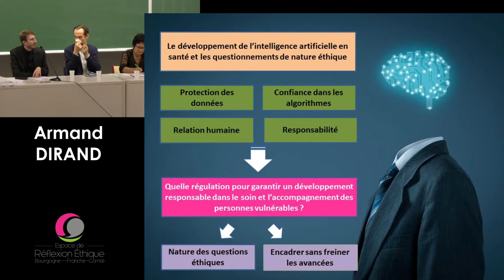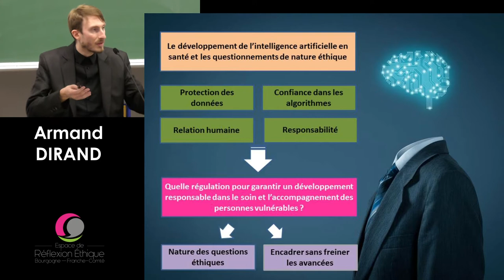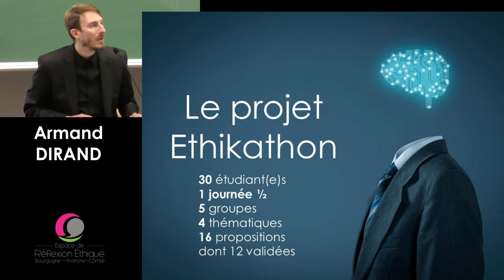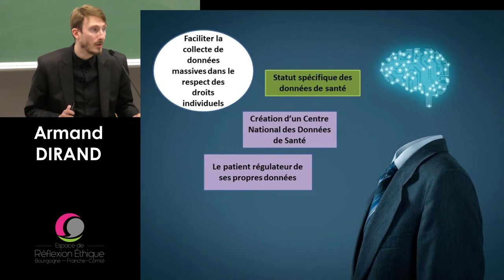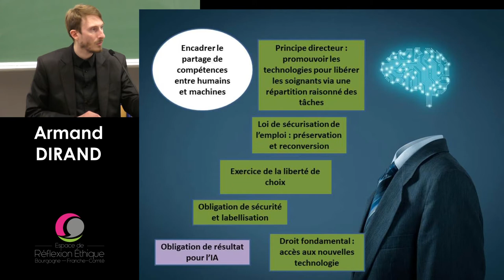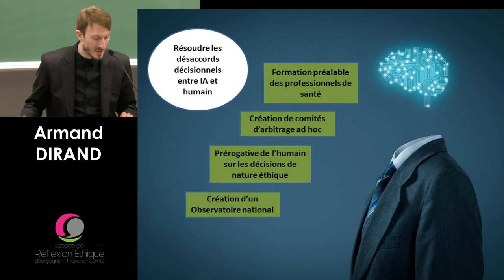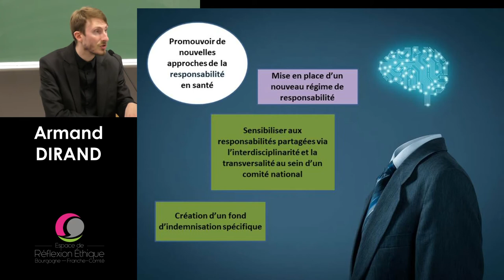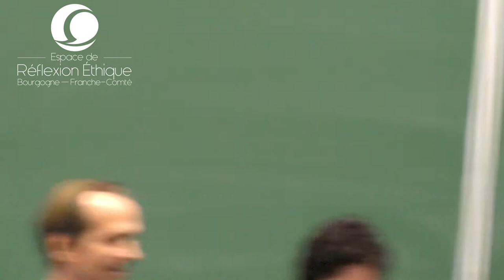Conférence de restitution : Régulation bioéthique de l'Intelligence Artificielle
Conférence de restitution Ethikathon du 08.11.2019, animée par Armand DIRAND -  Responsable de l'Information et des débats publics, de la formation des acteurs de santé et du soutien à la recherche à l'EREBFC.

Intervenants :
- David GRUSON - Fondateur de l'initiative citoyenne Ethik-IA à l'origine du principe de "garantie humaine" repris dans l'actuel projet de loi de bioéthique ;
- Stéphane PERRARD - Directeur technique de l'association JURALLIANCE ;
- Evelyne MARION - Responsable Régionale de l'Offre de Service DF Bourgogne-Franche-Comté / APF France Handicap.